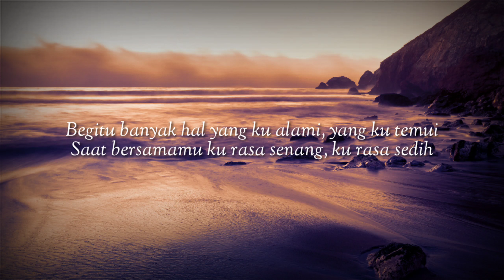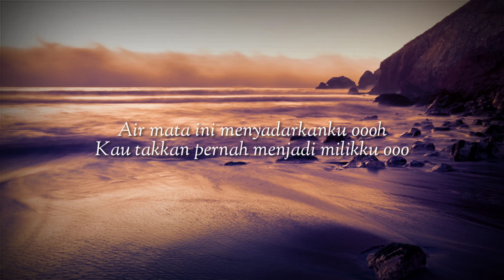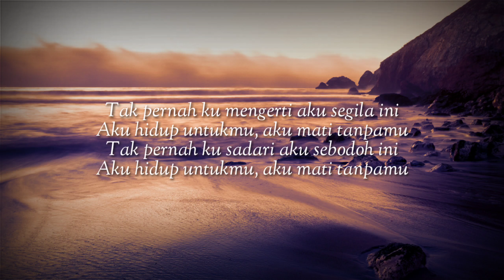NOAH - Hidup Untukmu mati Tanpamu ( Cover )